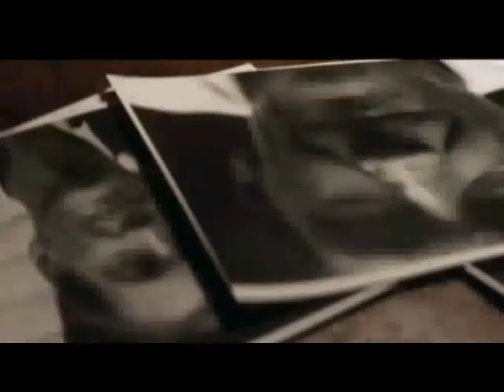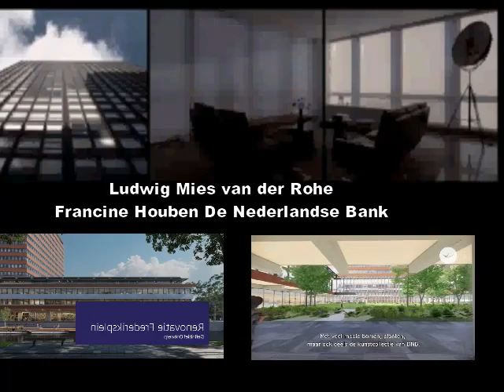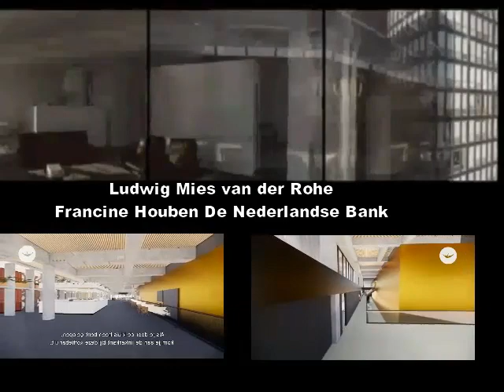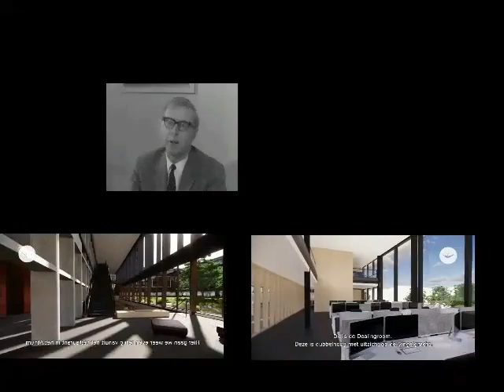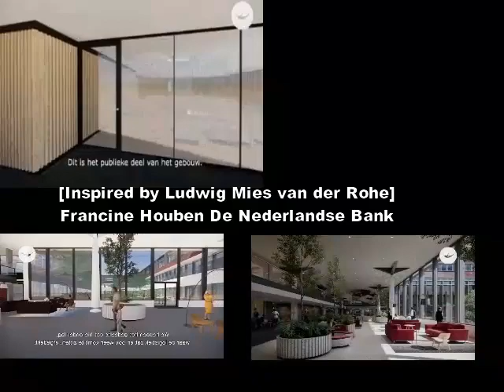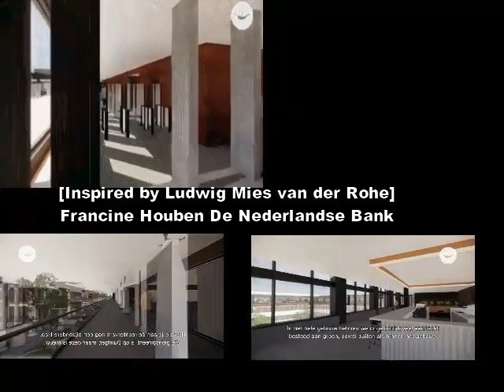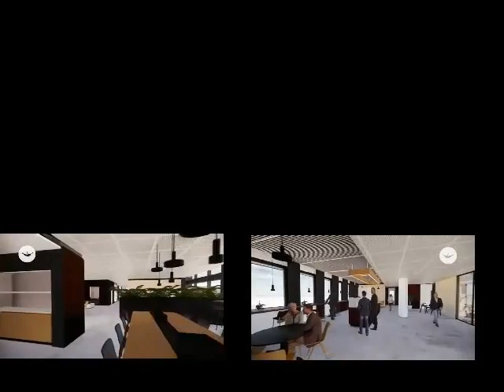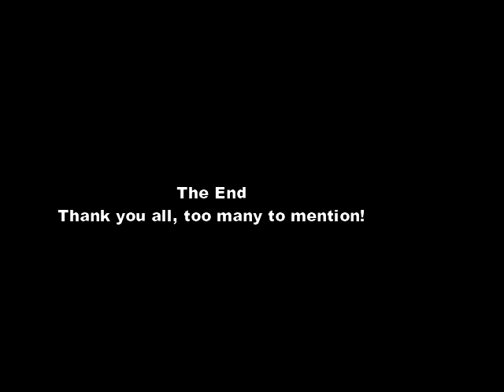Wally van Hall protests against The Mies Van Der Rohe influenced new Nederlandsche Bank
The New Rabotnik [309] The history of the architecture of the Nederlandsche Bank shows a strange twist. That is, till 1968 the Bank was housed in an strange, neo classical design. Afterwards , a strong Ludwig Mies Van Der Rohe imitation was decennia long a strange item in the historical lay-out of Amsterdam. Now, this site is renovated by an even stronger Van Der Rohe inspired totality.
The famous resistance 1940-45 fighter Wally van Hall was an employee in the classical older building. Here, in this video, he protest against the fascistoide roots of the new Bank design, and compares this with the old building ha has worked in during the Nazi occupation of Amsterdam